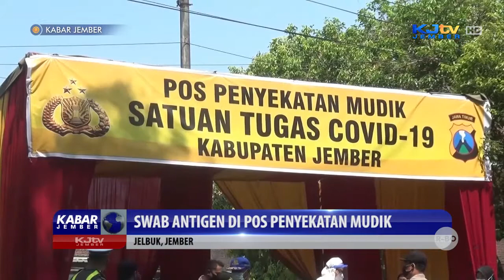SWAB ANTIGEN DI POS PENYEKATAN MUDIK | KABAR JEMBER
JELBUK, KJTV JEMBER - Petugas gabungan di pos penyekatan mudik di perbatasan Jember-Bondowoso, memberikan pelayanan swab tes antigen bagi pemudik asal luar kota yang tidak mengantongi surat kesehatan bebas Covid 19. Sedangkan bagi pemudik yang tidak berkenan menjalani swab antigen dihimbau untuk memutar balik kendaraannya.